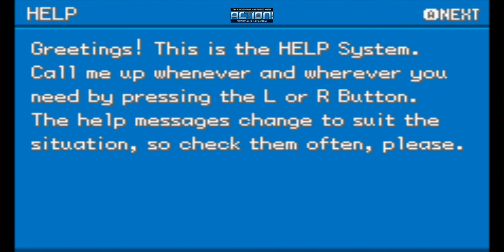Let's Play Pokemon Leaf Green (ROM Hack Part 1)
Part one of my first play through. From part two up until I [hopefully] start experiencing weird shit, I'll be reading the Pokemon Creepypastas supposedly featured in this game.